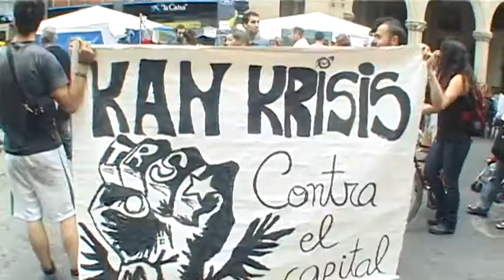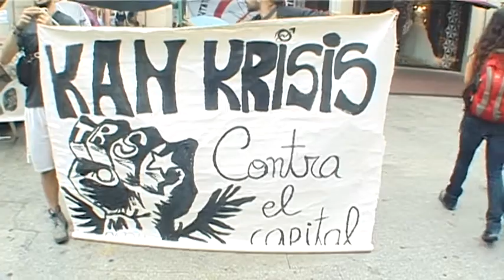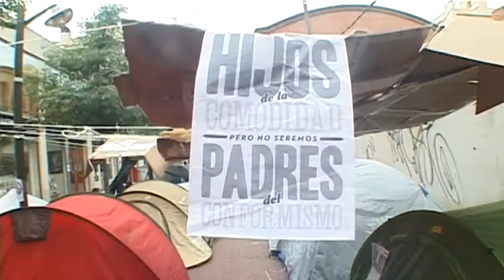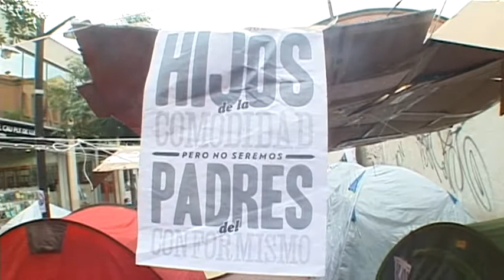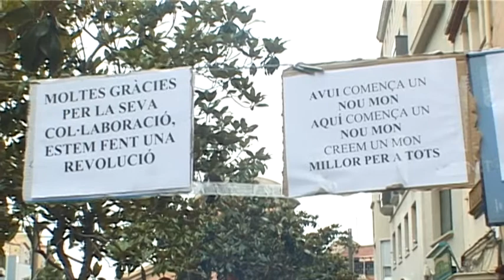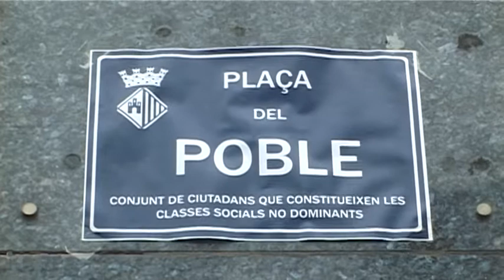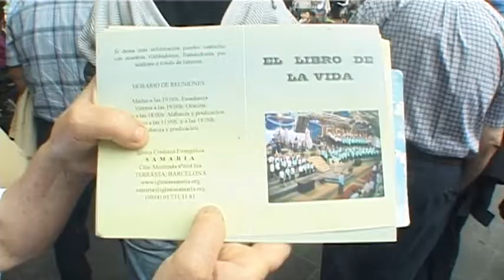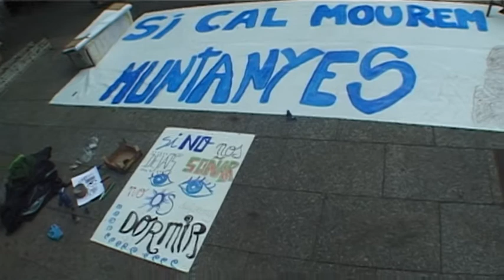Vida quotidiana de l'acampada del 15M a Terrassa (28/05/2011)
Autor: Eduard Martín Borregón
ACVOC-AHT, 10/33 Acampadatrs (15M Terrassa), disc dur 13, id. 9570